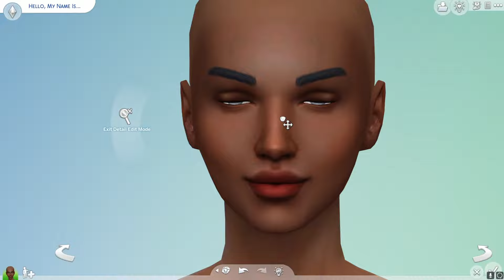DAY 11, KAWAII OVERLOAD!!! | 31 Day CAS Challenge! | The Sims 4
Welcome to May's month of CAS madness!
For every day of May, I will be posting a CAS video!

Every Sim I create will be uploaded to my Gallery:
ToxicAttraction1

CC List:
- CC WILL BE UPDATED AFTER THE WEEKEND (I am away for a funeral ATM)